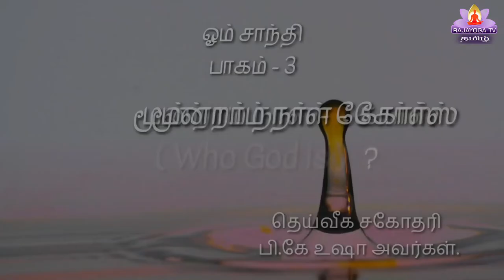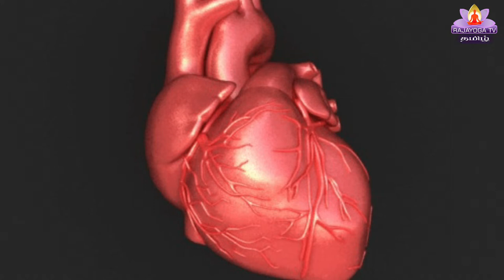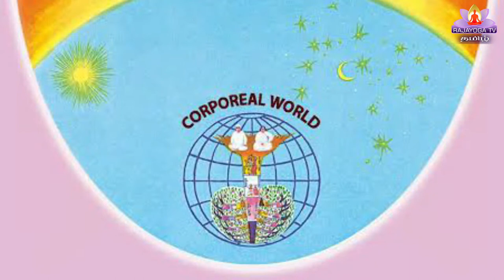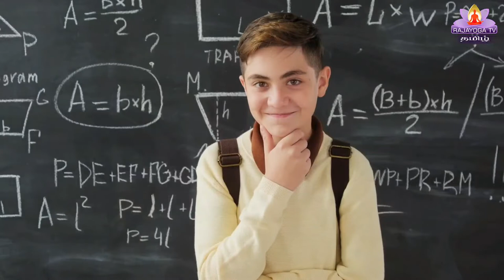EP-22 | ஆன்மீக ஞானம் பாகம் 3 | Third day course Usha ben